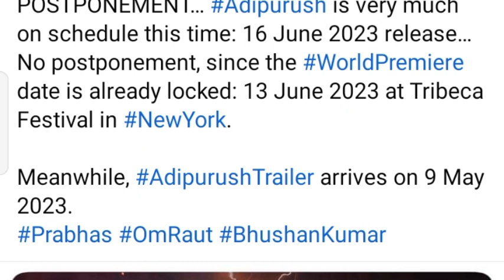ADIPURUSH OFFICIAL TRAILER,Om Rauvt,Prabhas,Kirti Sanon, Trailer Release Date,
Om Raut,
Bollywood movie trailers,